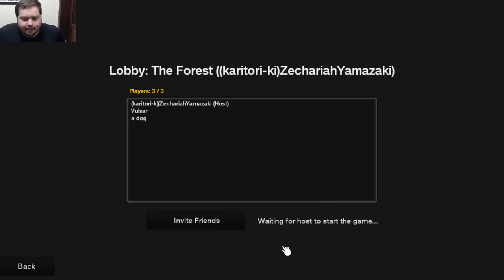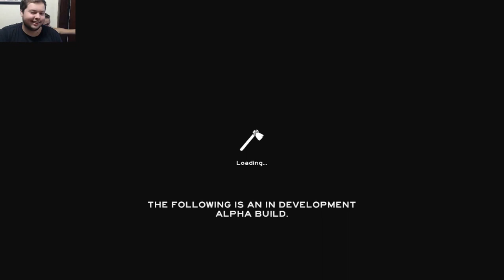The Forest Let's Play episode 4 Taking to the sea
Welcome back guys, Today we are joined by my friends Zech and James, we work together on getting out of the dangerous area we originally set up in and we take to the sea searching for a safe home.